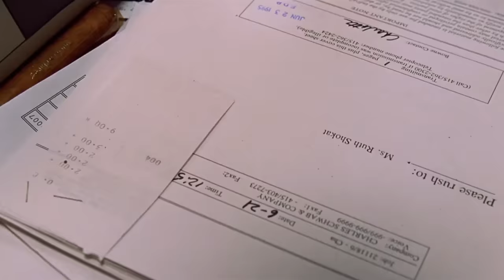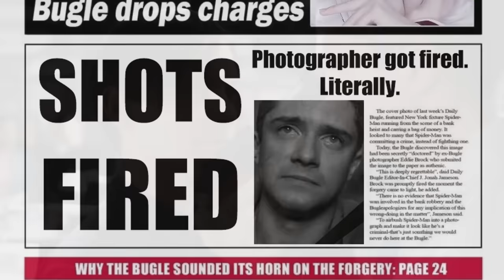Spider-Man trilogy but with guns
He's gonna put some bullets in your eye